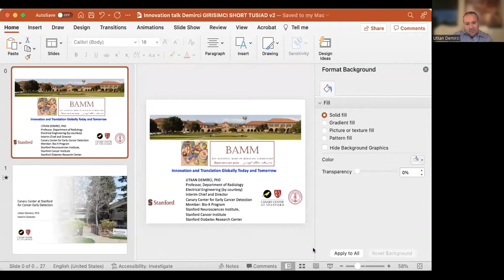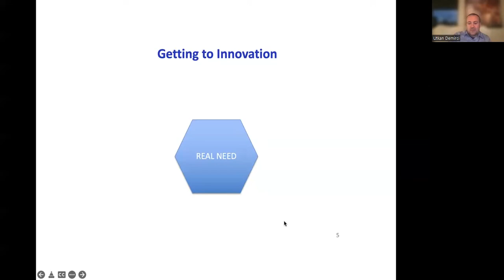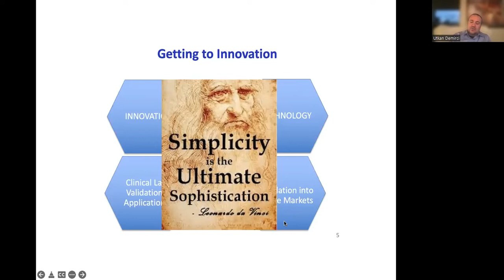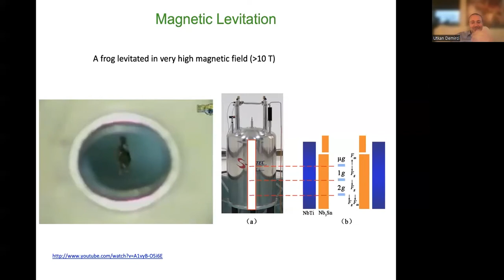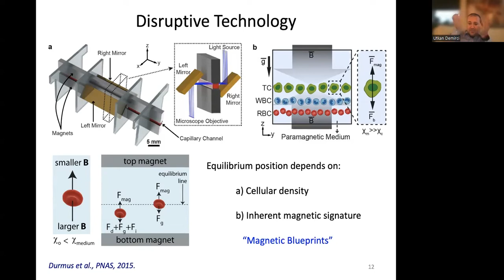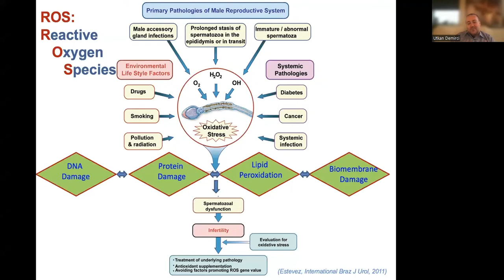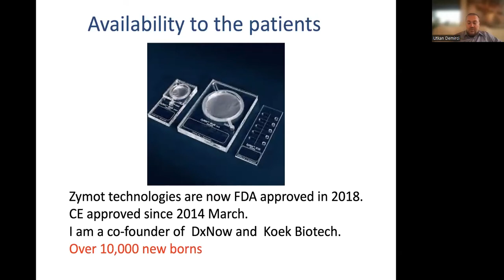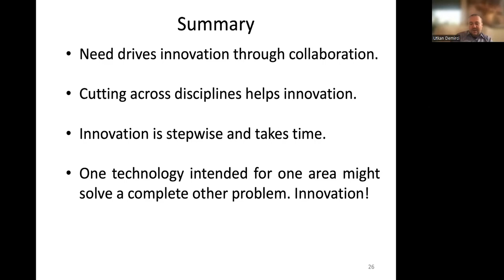TÜSİAD - Bugünden Yarına Sağlıkta Küresel İnovasyon